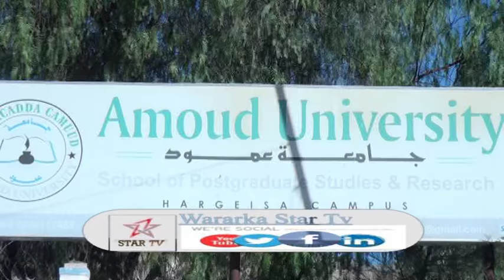DAAWO ARDAYDA JAMACADA CAMUUD EE FARACEEDA HARGEISA OO DIFAACEY BOOKTODI